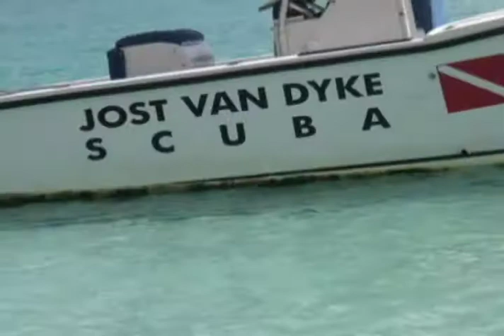Jost Van Dyke Scuba — Anybody Can Scuba Dive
Whether you're 9 years old or 90, it doesn't matter.  Captain Colin has taught fun and safe scuba diving to BVI visitors of all ages.